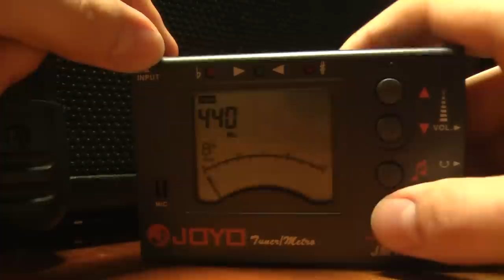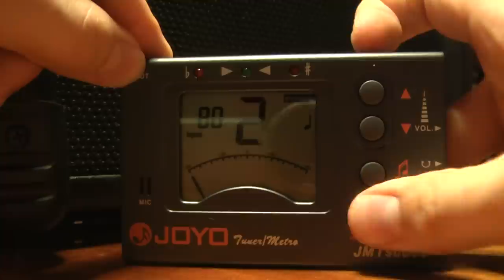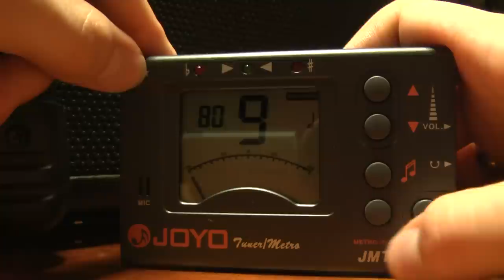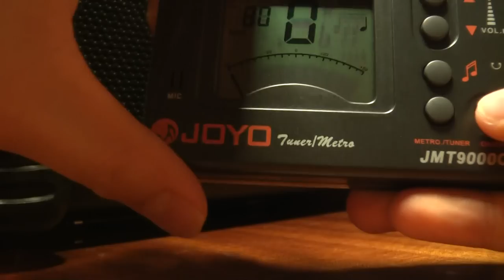Joyo JMT9000C /JMT 9000 C Tuner Metronom tuner/metro test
Joyo JMT9000C /JMT 9000 C Tuner Metronom tuner/metro C tuner chromatyczny